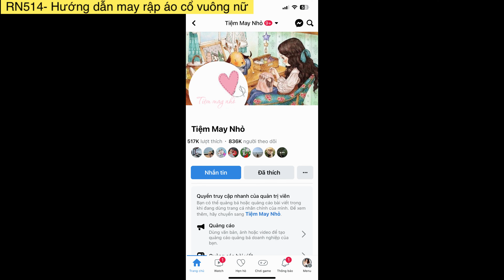RN514-Hướng dẫn may rập áo cổ vuông nữ